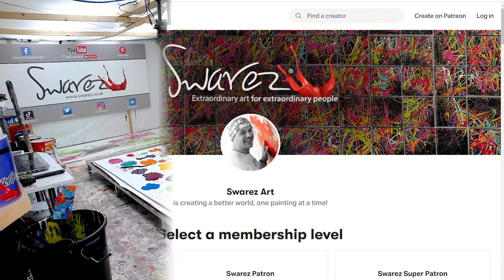How to create a MEGA RAINBOW painting - LIVE tutorial!!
On this LIVE Stream tutorial I show you how I created a GIANT rainbow coloured abstract painting by pouring paint from big tins and then literally washing it all away with paint thinners!

This is a brilliant technique that you can use with acrylic paint as well a solvent based ones like enamels. As long as you add a medium to thin whatever paint you are using then it should work like this.

The painting is now LIVE on my website, here's the finished piece